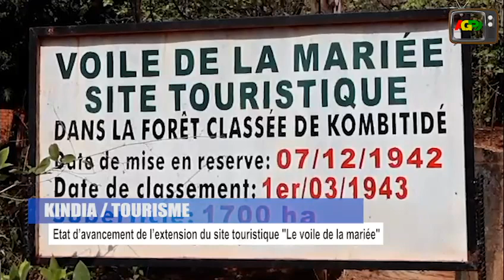𝐊𝐈𝐍𝐃𝐈𝐀 : E𝐓𝐀𝐓 𝐃’𝐀𝐕𝐀𝐍𝐂𝐄𝐌𝐄𝐍𝐓 𝐃𝐄𝐒 𝐓𝐑𝐀𝐕𝐀𝐔𝐗 𝐃’𝐄𝐗𝐓𝐄𝐍𝐒𝐈𝐎𝐍 𝐃𝐔 𝐒𝐈𝐓𝐄 𝐓𝐎𝐔𝐑𝐈𝐒𝐓𝐈𝐐𝐔𝐄 𝐋𝐄 𝐕𝐎𝐈𝐋𝐄 𝐃𝐄 𝐋𝐀 𝐌𝐀𝐑𝐈𝐄́𝐄